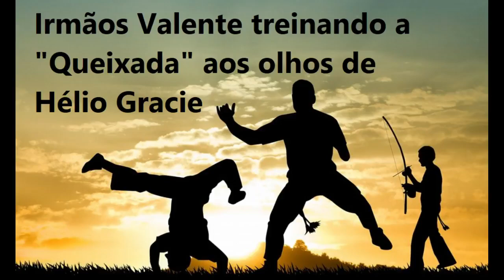MESTRE HELIO GRACIE PRATICOU CAPOEIRA E VOCÊ NÃO SABIA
Não é do conhecimento de todos o fato da Capoeira carioca ter sobrevivido como técnicas isoladas de combate através do Jiu Jitsu e MMA. O Gracie Jiu Jitsu desempenhou um papel importante na codificação e transmissão de diversos recursos oriundos das técnicas marciais herdadas da Capoeira ainda durante a década de 1930. Portanto, não deveria ser nenhuma surpresa, encontrar técnicas da Capoeira em seu arsenal técnico. Seu valor no MMA está bem estabelecido.
Quer saber mais sobre as conexões entre o Jiu Jitsu e a Capoeira? Leia a trilogia Muito antes do MMA. O legado do precursores do Vale Tudo no Brasil e no mundo. Disponível na Amazon e AGBOOK.